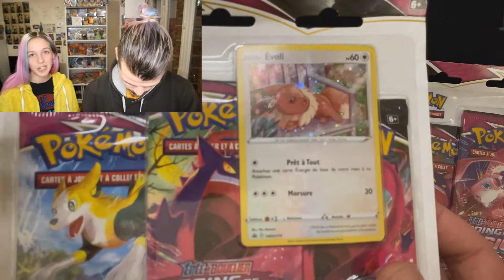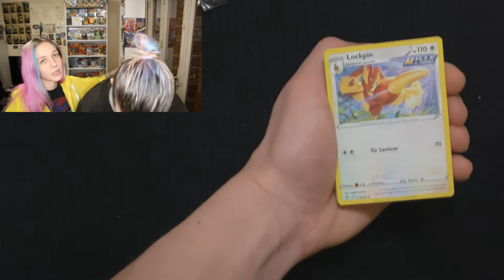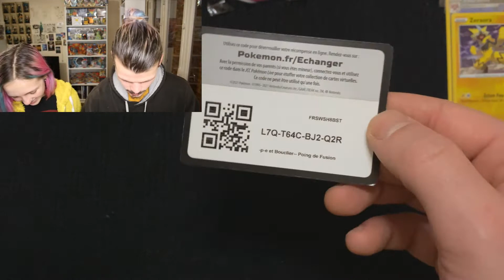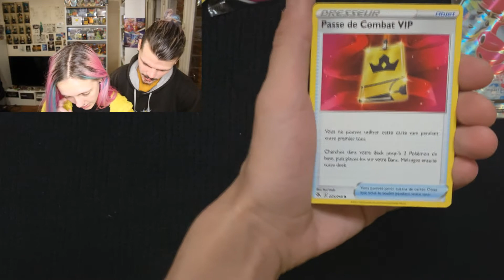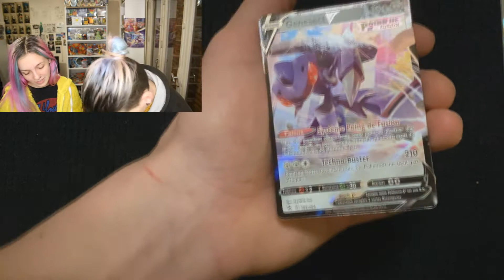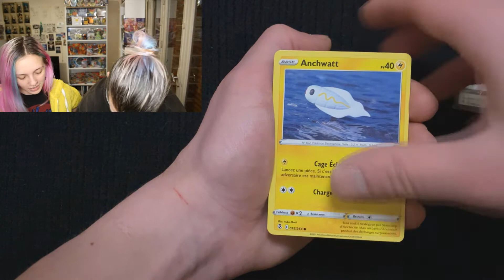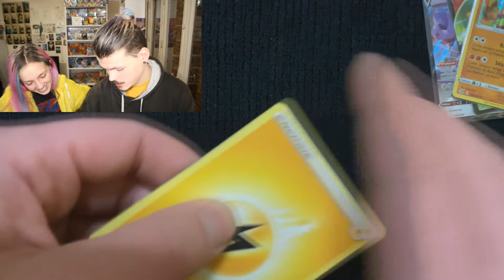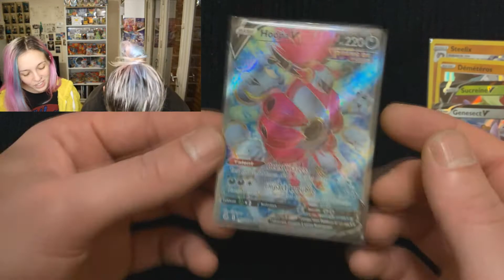POING DE FUSION EN FORCE ?! Hoo pa ? 🍀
C’est parti pour cette 1ere ouverture Pokémon EB08 Poing de Fusion ! On recoit bientôt un tas de dingueries de ce set, mais également les gros items de Célébrations ! (Coffrets Pika, Ultra Premium… 😏)
Si vous avez aimé cette vidéo et que vous en voulez encore, likez fort cette vidéo ! ❤️ Merci pour tout votre soutien, vous êtes les best 🥰

TINTIN & YAYA ❤️